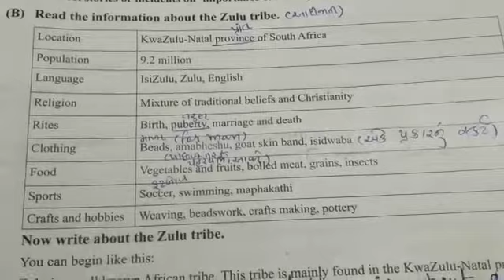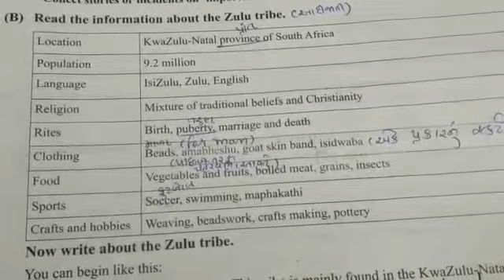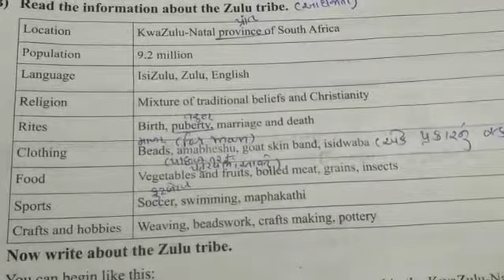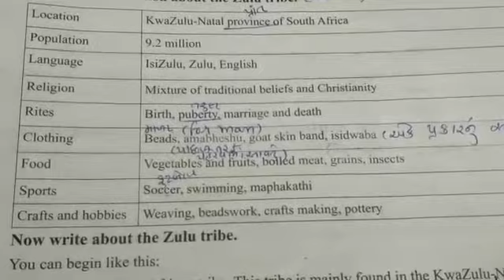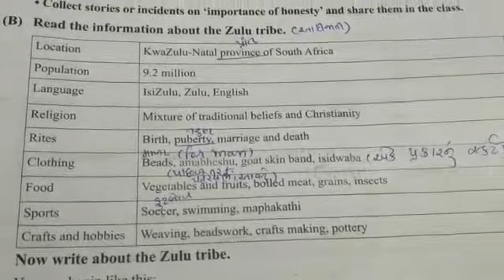Std 9,English,Unit 1,pre -task,Activity(B)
Video from Chhatrala Falguni Parth